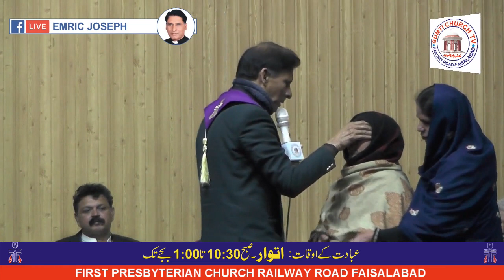Testimonies First Presbyterian Church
Rev. Emric Joseph
Pastor In-charge
First Presbyterian Church Railway Road, Near GPO, Faisalabad, Pakistan.